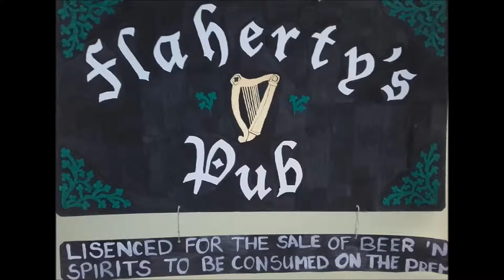The Playboy of the Western World - A musical 'sketch' (or overture)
The three parts of the 'sketch' are:
Something reeks in Ireland
The Miraculous Mahoneen (Game of Seduction)
Misled Folks(ong)

Written and played by Dániel Dobos

This piece served as an overture for a stage adaptation of J.M. Synge's play by the Hungarian group Guts 'n' Poses. You can view this performance here:

'Flaherty's Pub' sign by Laujola